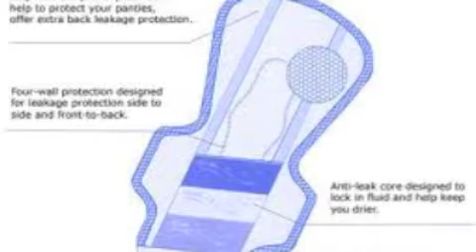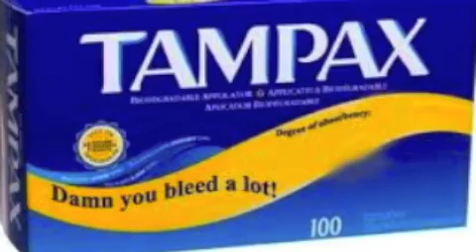Stock Your Purse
From the album A Period Piece About Christmas. Happy Holidays!